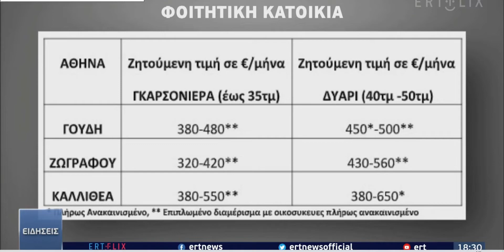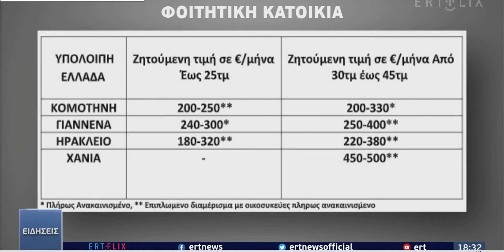10/7/2022 Σχολιασμός κ.Θεμιστοκλή Μπάκα Προέδρου της E-Real Estates στo ΕΡΤ NEWS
10/7/2022 Σχολιασμός κ.Θεμιστοκλή Μπάκα Προέδρου του Πανελλαδικού Δικτύου E-Real Estates στην ενημερωτική εκπομπή του τηλεοπτικού σταθμού ΕΡΤ NEWS με τον Χρήστο Παγώνη.